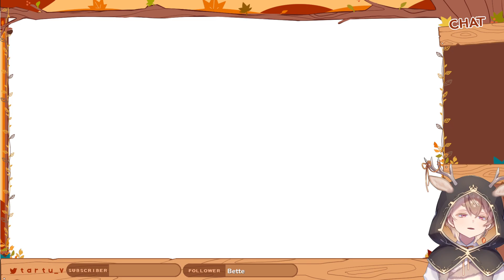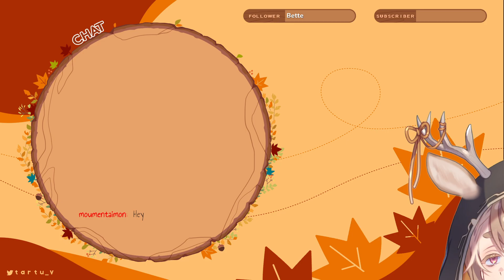[Vtuber Plays] Death's Door - Part 4 - Reaching Frog King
I stream on Twitch.tv/Tartu_